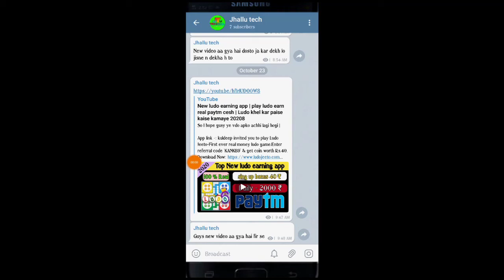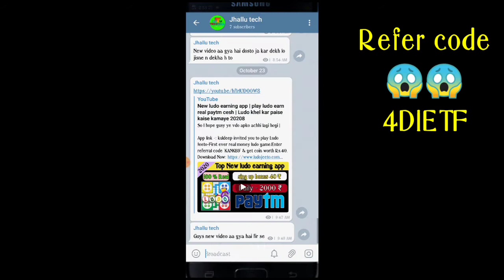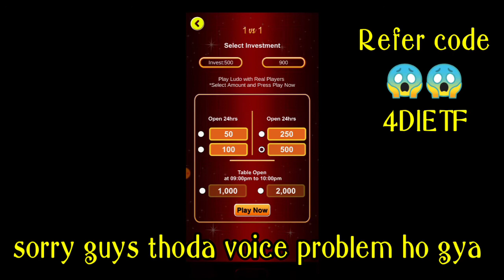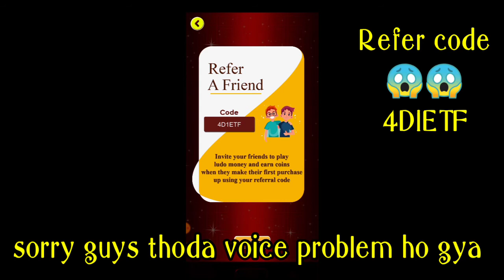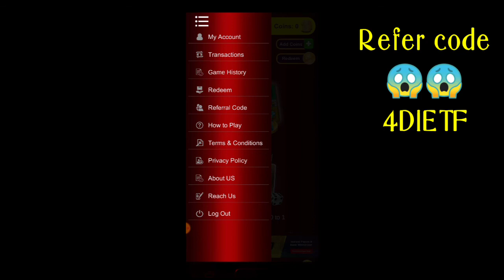New ludo earning app | play ludo earn real paytm cesh | Ludo khel kar paise kaise kamaye 2020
So I hope gusy ye vdo apko achhi lagi hogi |

Refer code -: 4D1ETF

Note :- All contant used is copyright to "JhalluTech" use of commercial display or editing of the contant without proper aurthrization is not allowed!!!

Note :- Some, music's, videos, graphics, are shown in this video may be copyrighted to Respected Owners not mine!!!